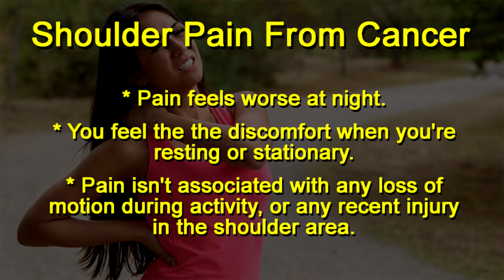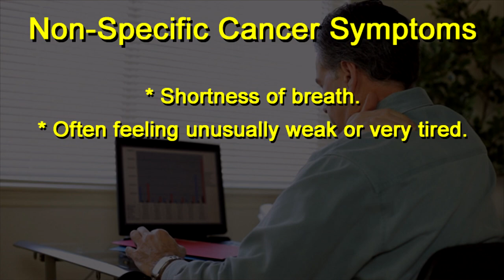Can My Shoulder Pain Be Cancer?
Browse books on Amazon about arthritis pain relief.

Browse arthritis pain relief products on Amazon.

Shoulder pain is not generally considered to be a telltale sign of cancer. However, individuals with lung cancer do typically experience shoulder discomfort as part of their disease. Sometimes, it's the first sign that cancer is growing.

Very often, it's difficult to distinguish shoulder pain due to cancer from other medical conditions, especially arthritis. So how does shoulder pain from cancer differ from other causes of shoulder pain?

* Pain feels worse at night,

* You feel the discomfort when you're resting or stationary,

* Pain isn't associated with any loss of motion with activity. or any recent injury in the shoulder area.

If you're suddenly feel significant shoulder pain, you should start asking yourself if you're also experiencing the following non-specific symptoms that are usually associated with cancer.

* Often feeling unusually weak or very tired

* Unexpected or unplanned weight gain or loss

* Wheezing, hoarseness, a persistent cough, or coughing up blood

* Changes in bowel or urinary habits

* Changes in eating patterns: less desire to eat, discomfort after eating, difficulty swallowing

* Unexplained night sweats

The purpose of this video has been to provide quick, basic answers to the question, "Can my shoulder pain be cancer?"